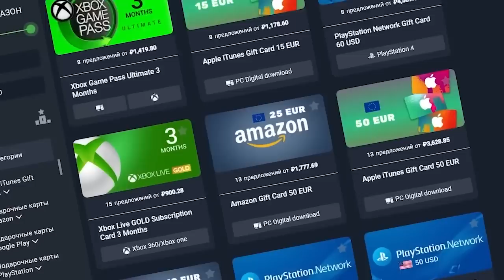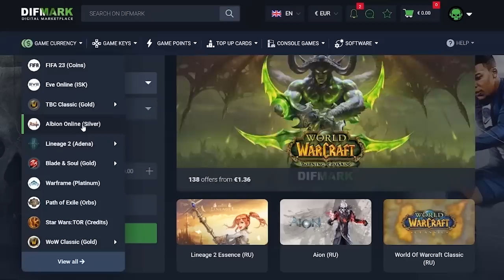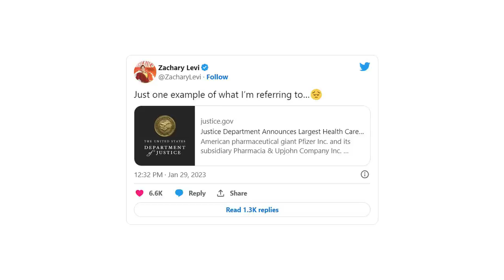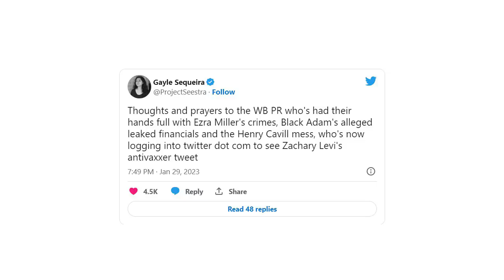Греб*ный стыд! Как же задолбали двойные стандарты современного кино...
Сегодня говорим о звезде фильма Шазам и Шазам: ярость богов Закари Ливайе. О двойных стандартах Голливуда. И о том, что будет дальше...